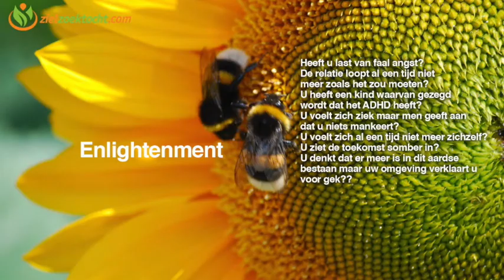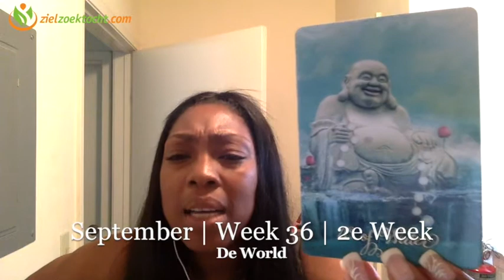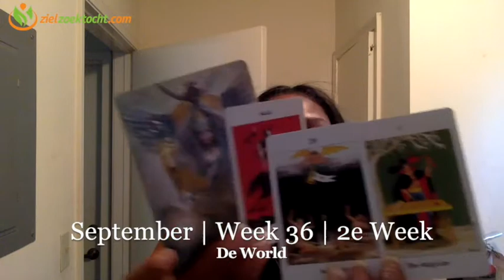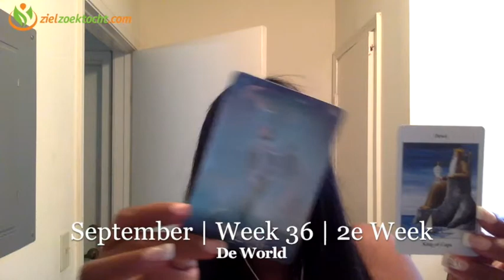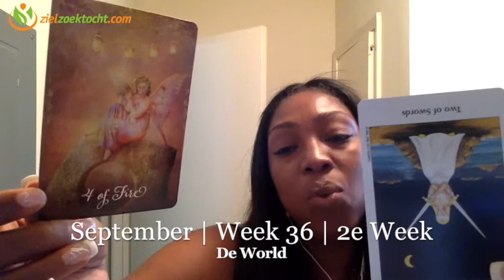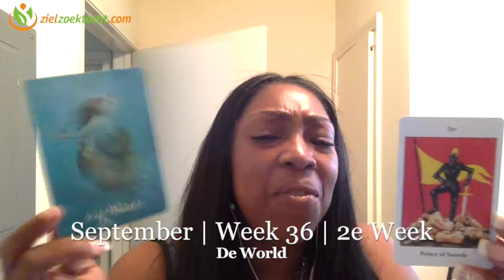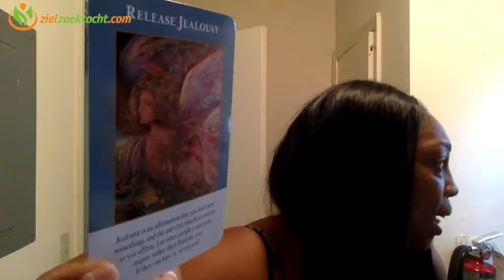SCHORPIOEN Wekelijkse Tarot Kaartlegging Horoscoop Lezing | Week 37 | 11 t/m 17 September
Wekelijkse Tarot Horoscoop Numerologie  Kaartlegging Lezing voor alle Sterrenbeeld 11 t/m 17 September